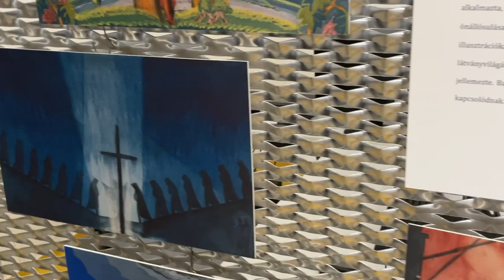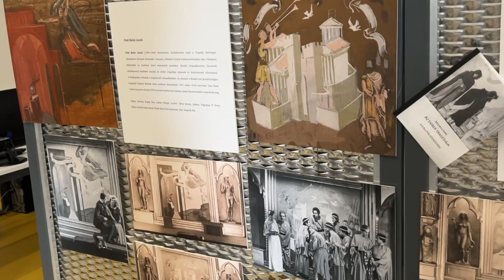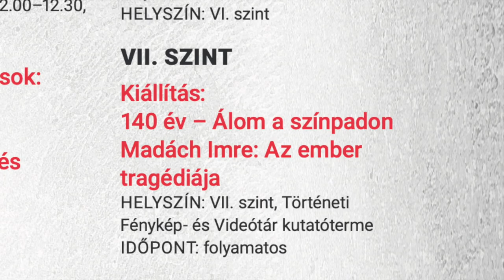140 ÉV – ÁLOM A SZÍNPADON – Madách Imre: Az ember tragédiája – kiállítás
Kis Domokos Dániel ajánlója

Tárlatunkon a Színháztörténeti és Zeneműtár színháztörténeti gyűjteményéből mutatunk be néhány különösen érdekes dokumentumot Madách Imre születésének 200. és színházi ősbemutatójának 140. évfordulója kapcsán. Az ember tragédiája színpadtörténetének kezdőpontjától (1883. szeptember 21.) indulva felsorakoztatjuk a 20. század első felének legizgalmasabb díszlet- és jelmezterveit, színházi fényképeit (1926, 1934, 1939), s a Nemzeti Színház 2002. március 15-i nyitó előadásának felvillantásával zárjuk a tablókat.
Látogatóink rácsodálkozhatnak arra a színes és korszerű vizuális világra, amellyel Madách nagy filozofikus szövegét a rendezők és a tervezők korról korra színpadra álmodták. Bemutatónk különböző technikai megoldásokkal vezeti be a közönséget a Tragédia színháztörténetébe. Digitálisan lapozhatják Paulay Ede rendezőpéldányát, szelfizhetnek az ősbemutató Luciferével, odaképzelhetik magukat Oláh Gusztáv Szegeden kivetített díszletei elé. Böngészhetnek a Madách Imre életéről és Az ember tragédiája alapján készült filmes feldolgozások között is.
A kiállításhoz kapcsolódóan a látogatók maguk is alkothatnak, megmutathatják, hogy ők milyen jelmezeket terveznének a Tragédiához. Az érdeklődőket egész nap szakértő kolléga várja és kalauzolja a tárlatban.
Helyszín: VII. szint, Történeti Fénykép- és Interjútár kutatóterme
Időpont: folyamatos a nyitvatartási időben